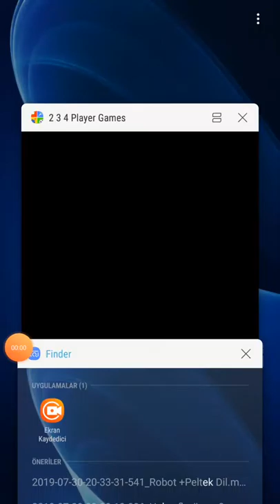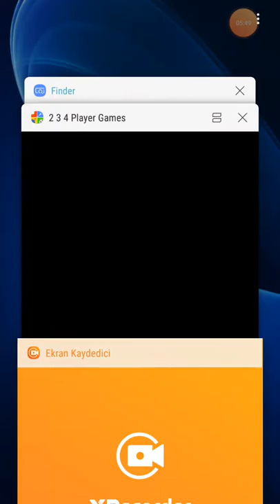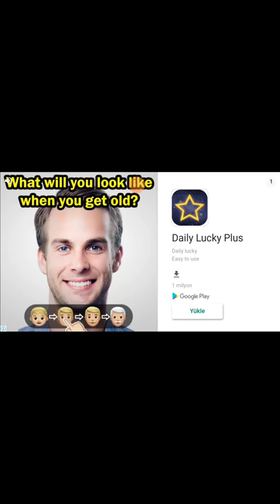2 3 4 kisilik oyun